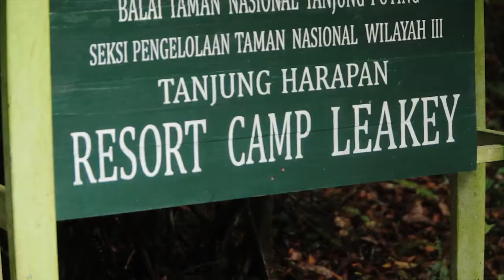Orangutan Odysseys - Help save the Orangutan - Tanjung Puting